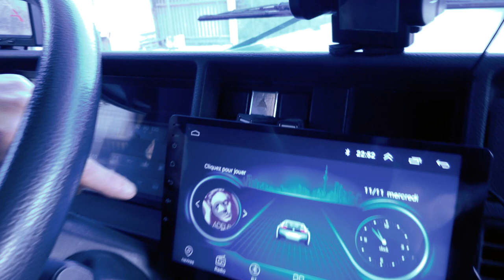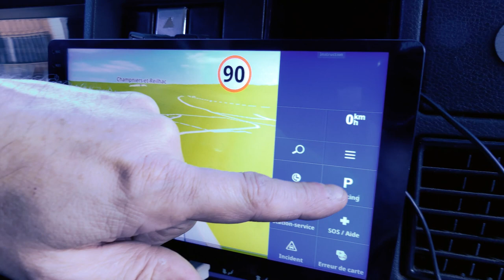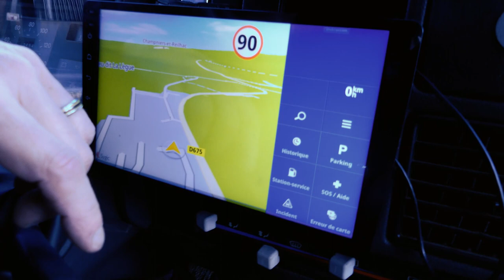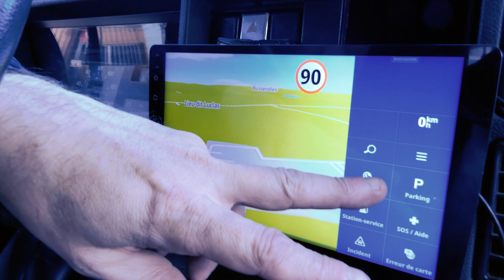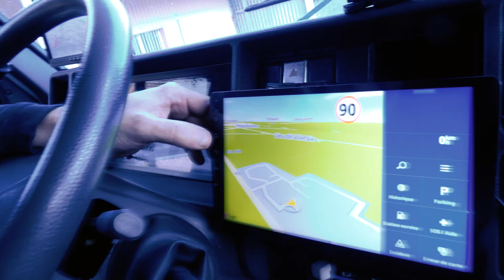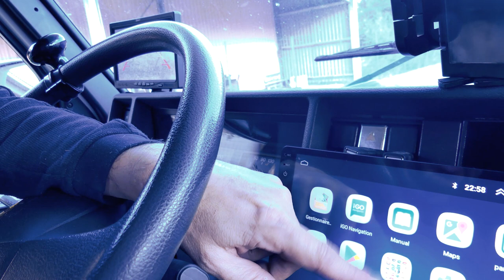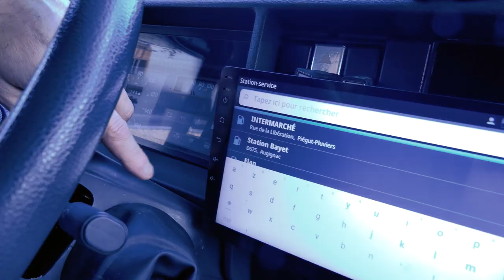TEST GPS CAMPER PRESENTATION ET NOTRE AVIS !!! CAMPING-CAR / VAN /CANION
Dans cette nouvelle vidéo, nous faisons un retour d'expérience sur notre gps sygic truck camper

. Partenariats & Collaborations